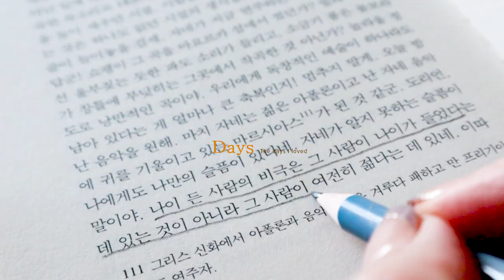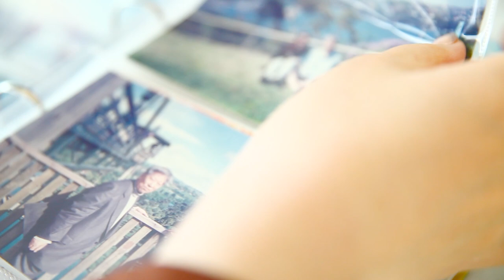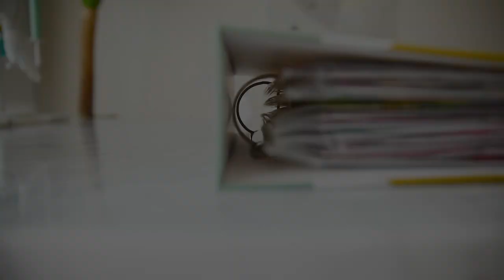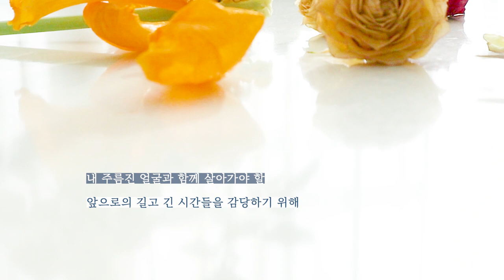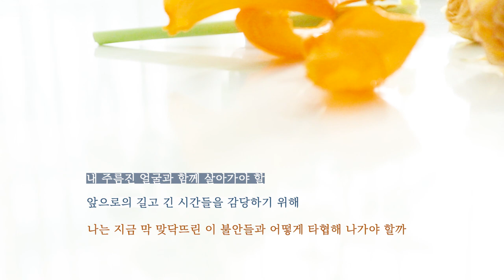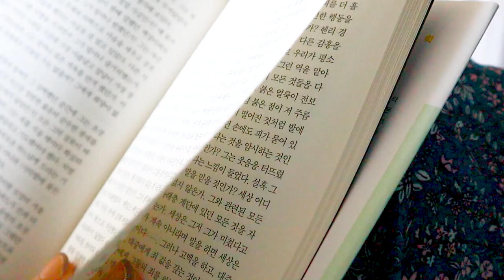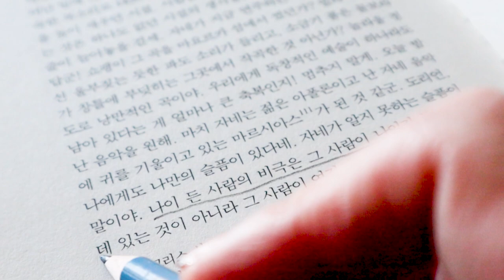지금, 당신의 젊음은 안녕한가요?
☆ 어느날 거울을 보다가 깜짝 놀란적 있으신가요? ☆

이번 영상에는 중년의 노화에 대한 개인적인 단상을 담아봅니다.

고백하자면, 제가 지금 혹독한 사십춘기를 겪고 있거든요.
영상을 통해서 저와 비슷한 고민 중인 분들과 이 묘한 감정을 공유해보고 싶었어요.

노화를 대하는 초보 중년의 자세, 특별한 노하우가 있다면 함께 나눠주세요. :)